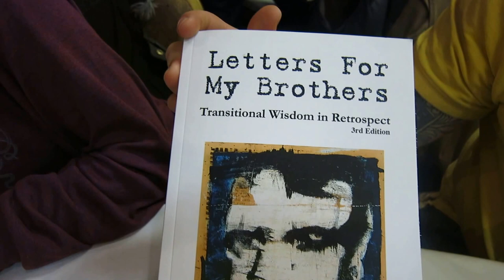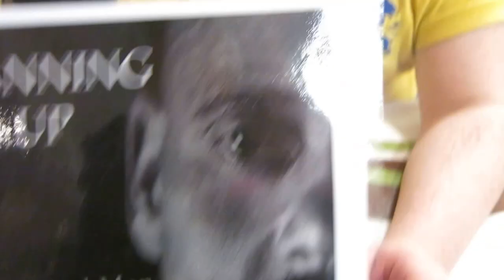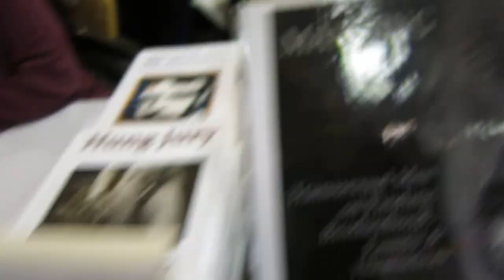TRANSGRESS PRESS SHARES MANLY EXPERIENCES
"Letters For My Brothers - Transitional Wisdom in Retrospect" shares the experiences of older men who have made the journey from being trapped in a woman's body to being the male they truly knew themselves to be.